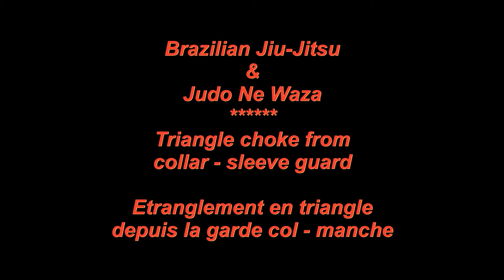BJJ - Triangle choke from collar-sleeve guard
Etranglement en triangle depuis la garde col-manche